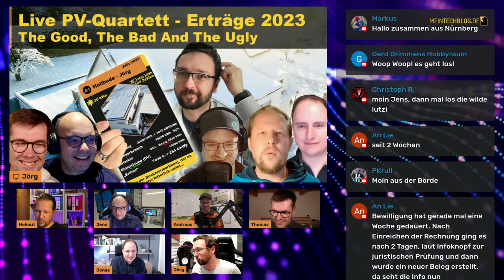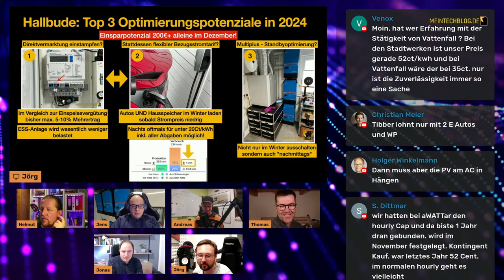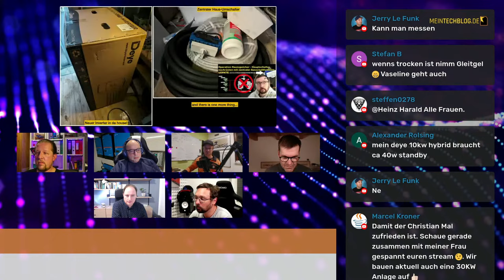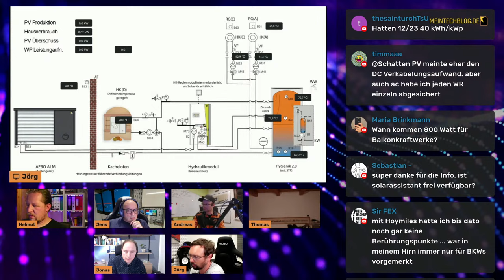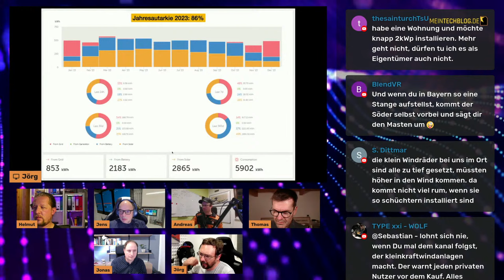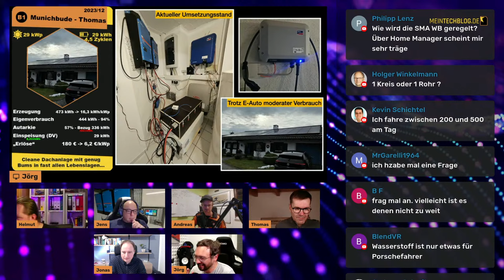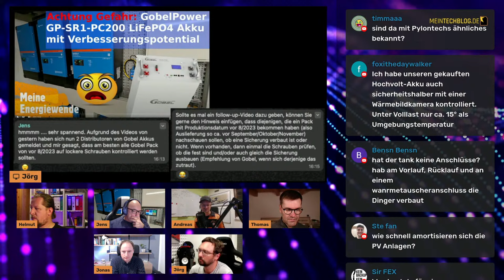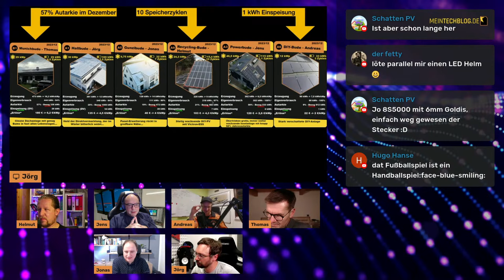Haben sich unsere DIY PV-Anlagen wirklich gelohnt? Harte Fakten!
Der Dezember war kalt und verschneit und 2023 insgesamt ein Trauerjahr aus Ertragssicht. Aber wie sieht es mit der PV-Produktion unserer Anlagen aus und gibt es evtl. Optimierungspotenzial für die Zukunft?

Im Stream dabei sind wieder die üblichen Verdächtigen, sodass es sicherlich nicht langweilig wird. Und Andreas meinte zudem, dass er etwas Spannendes zu verkünden hat. Olala, was das wohl ist?

+Jonas (special Guest)
+Thomas (Mod)